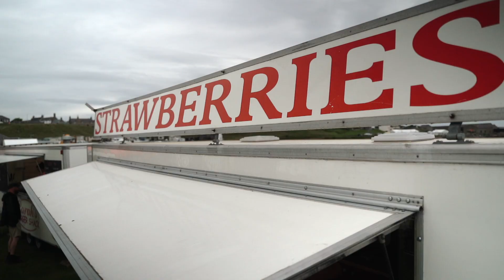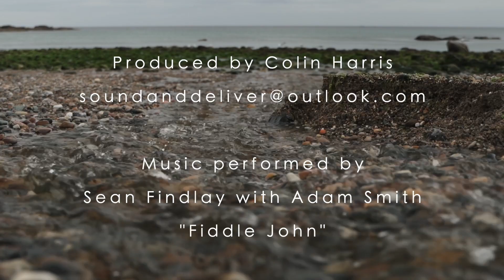Portsoy Fest Friday HD 1080p